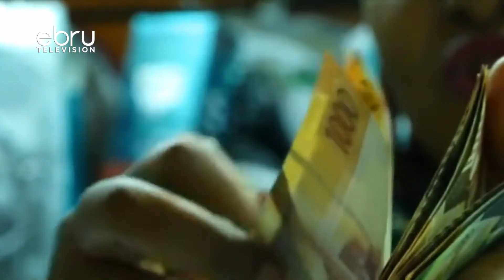Digital Lenders Launch Initiative To Train On Financial Wellness!!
The Digital Lenders Association Of Kenya (Dlak) Has Announced The First-Ever Moneymarch: A Month-Long Event Dedicated To Bringing Providers And Consumers Together In A Conversation Around Financial Health And Wellness.